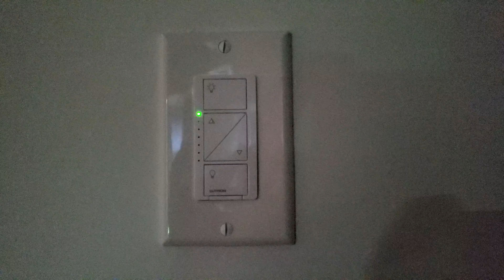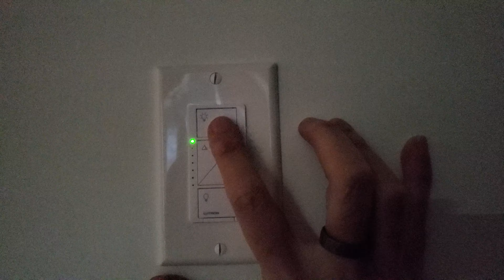Lutron Caseta Dimmer Issue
My Lutron Caseta Dimmer switch has started acting up. No idea how to get it out of this mode. Can't seem to find my trouble shooting guides on Lutron's website. It's driving me insane! 🤬